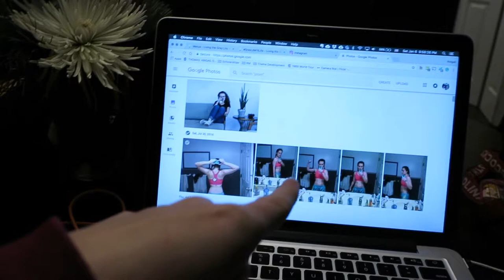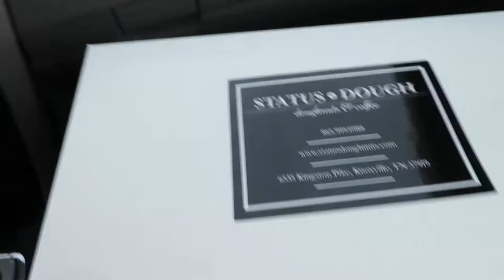Caitlyn in Knox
Caitlyn came to visit me in Knoxville for the weekend, and this is a little vlog of our adventures!